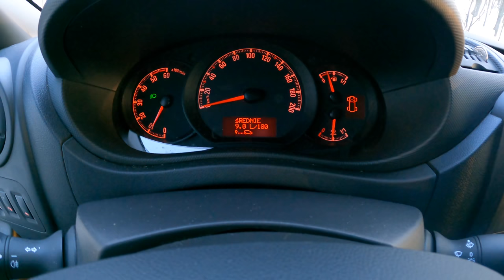Opel Movano III (2.3 CDTI 125 HP) | POV Test Drive #667 Joe Black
Car: Opel Movano III Furgon L3H2 FWD F 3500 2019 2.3 CDTI 125 HP

0:00 Intro
0:04 Walk-around and interior
0:28 Casual driving
1:05 Tunnel
1:39 Off-road
2:44 City drive
4:42 Bumpy road
6:12 Casual driving
7:00 Highway
8:00 Casual driving
9:40 Engine view
9:48 Fuel Consumption

Engine: 2.3 L CDTI  Diesel 4-cylinders
Displacement (cc): 2298
Power: 92 kW/125 hp
Torque: 310 Nm
Transmission: 6-speed manual
Traction: Front-Wheel Drive

Fuel Tank Capacity: 70L
Total Range: N/A
Weight: 1970 Kg
Cargo Space: N/A
Model: 2019
Base Price: 34.474 EUR

Driver: Joe Black
Video: GoPro Hero 9 Black / Sony a6300 + Sigma 16mm f1.4
Audio: Zoom H2n (recorder) & Roland CS-10EM (binaural microphones)
Edit: MacBook Pro / Final cut Pro X